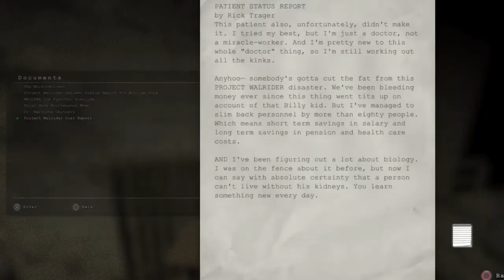Outlast Part 3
What's up good peoples! Welcome to another crazy episode of Outlast! Hope you guys are enjoying the series so far! I'm having a lot of fun playing through this masterpiece and I'm looking forward to playing Outlast 2 once we finish this series! As always, I appreciate the love and support from you guys!